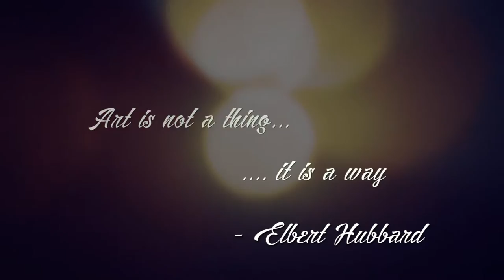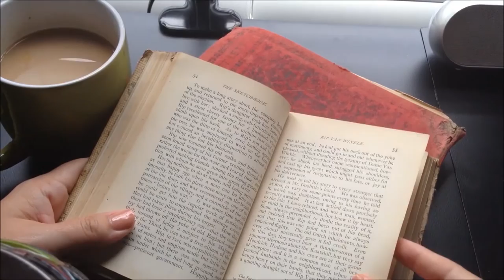Grant Parish High School - Art Video